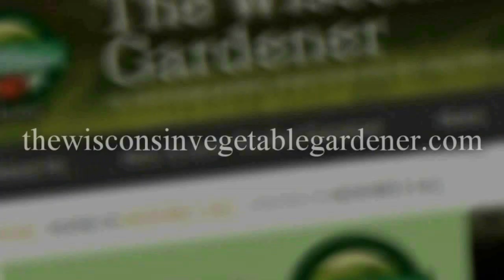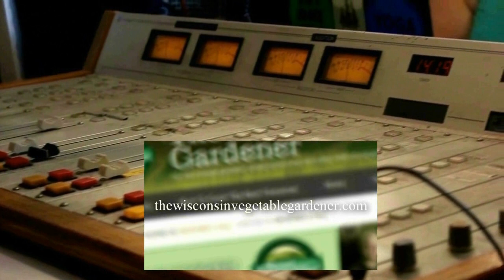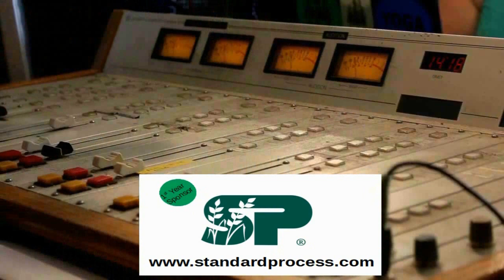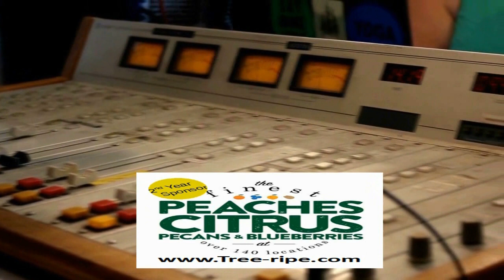S3E8 Partial shade Vegetables, Bad garden tips on social media guest Ellen Zachos - TWVG Radio show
Replay of The Wisconsin Vegetable Gardener Radio Show from 4-20-19

Topics: Joey and Holly talks Talk about in segment 1 - vegetable and herbs you can grow in Partial shade.
Plants you can grow in partial shade

Mint
Mint is probably a best choice for shaded position. If you think to plant it in your shady backyard, just grow it in a confined space. Otherwise it will spread like a weed.

Malabar Spinach
Malabar spinach is a climbing spinach grows in tropics. It grows in part shade and moist soil, you can grow this green leafy vegetable in shade year round if your climate is frost free, otherwise grow it as annual

Pak choi/bok choy/ asian greens
Pak choi or bak choi is also called Chinese cabbage, a diverse plant you can grow from spring to fall. It likes cool weather, you can grow it in shade easily.

Cherry tomatoes

Arugul Asparagus Beets Bok Choi Broccoli Brussels Sprouts
Cabbage Carrots Cauliflower Celery Chinese Cabbage Garlic
Horseradish Kale Kohlrabi Leeks Lettuce Mizuna
Mustard Greens Parsnip Peas Potatoes Radish Rhubarb
Rutabaga Scallions Spinach Swiss Chard Turnip

In segment 2 Joey and Holly talk about how bad garden tips on Social media.

Mounting little planters, vertical strawberry, rain gutters, etc - little soil
Potato box
Planting in egg shells/egg cartons
Seeds that seem too good to be true
Companion plantings
Volcano mulching

In Segment 3 Joey and Holly welcome their guest Author Ellen Zachos of

Ellen Zachos is passionate about foraging, plants and food. She wants to share that passion with you. Are you curious about foraging? Are you passionate about food? Are you nervous about getting started? Ellen is willing to show you and teach you how to do it right here new book She had wrote a number of great book including Backyard Foraging The Wildcrafted Cocktail,Growing Healthy Houseplants to name a few she also has online courses videos and podcast to learn from. Here website is

Segment 4 Joey and Holly answer gardeners questions

The show runs March - Oct